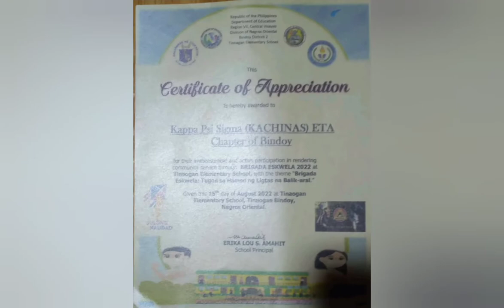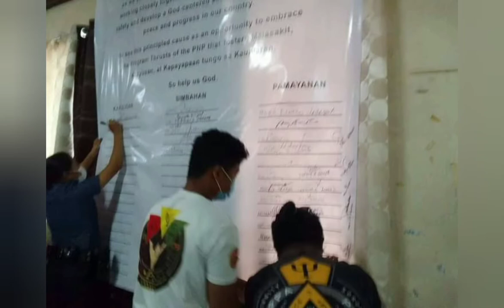KAPPA PSI SIGMA - ETA CHAPTER ( KACHINAS FRAT/SOR) KEEP THE INDIAN FLAME BURNING